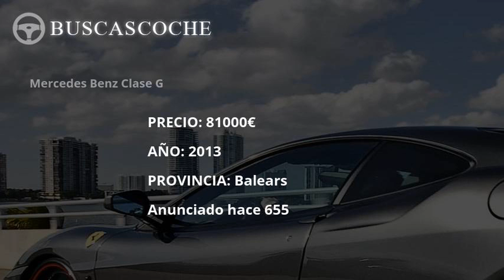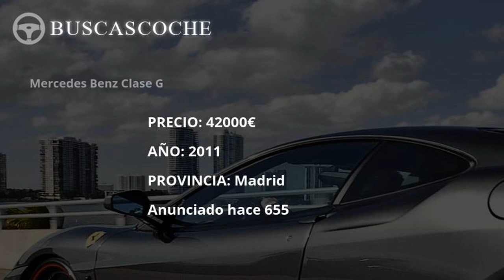Mercedes Clase G desde 20600€, mejores ofertas